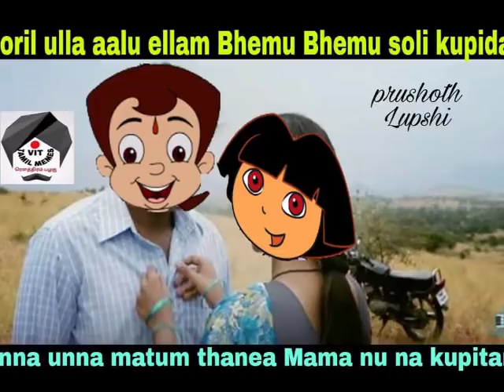Dora Buji Bangam | Dora Buji Memes | Dora Buji Troll | Dora Dies | Facebook Attrocities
Dora Buji Bangam | Dora Buji Troll | Dora Dies | Facebook Attrocities | Tamil Memes | Dora Buji Memes